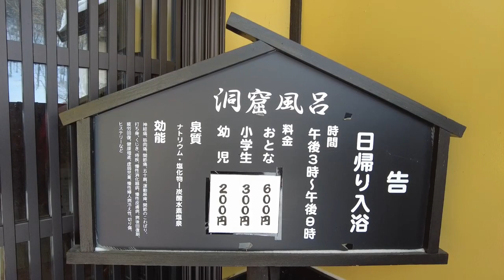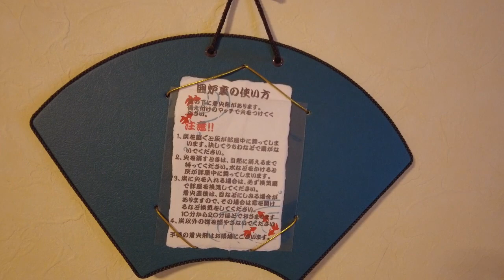糠平温泉卿山の隠れ宿 山湖荘2024/3/2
糠平温泉卿山の隠れ宿 山湖荘#糠平温泉卿#山の隠れ宿 山湖荘#山湖荘
糠平温泉卿山の隠れ宿 山湖荘の温泉、食事などの紹介です。